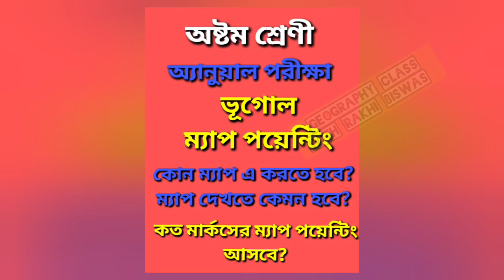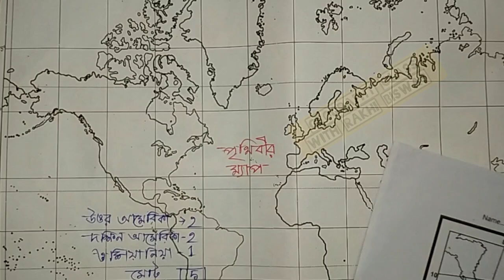Class 8 Geography Map Pointing/ Annual or 3 Summative Exam/ WBBSE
অষ্টম শ্রেণী ভূগোল অ্যানুয়াল পরীক্ষায় কোন ম্যাপ থাকবে, কত নম্বর এর ম্যাপ থাকবে এই ভিডিওতে সেই সম্পর্কে আলোচনা করা হয়েছে।Class 8 Geography Map Pointing/ Annual or 3 Summative Exam/ WBBSE .